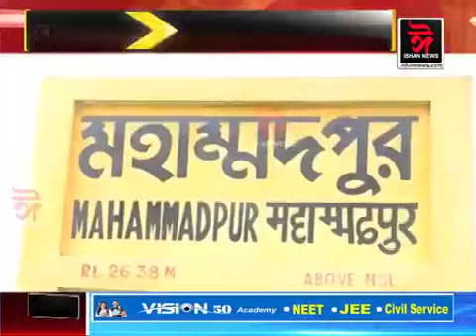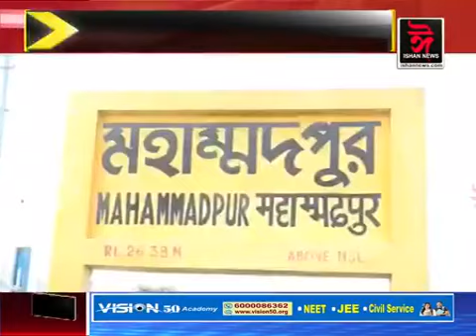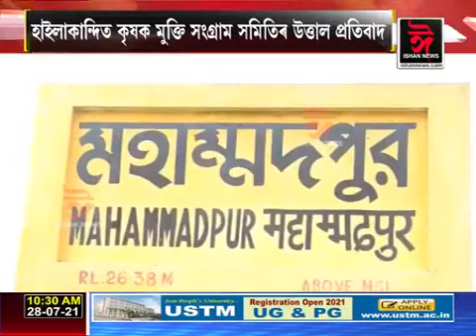মিজোৰামৰ বিৰুদ্ধে অৰ্থনৈতিক অৱৰোধ। ৰেললাইন বিচ্ছিন্ন কৰিলে প্ৰতিবাদকাৰীয়ে।